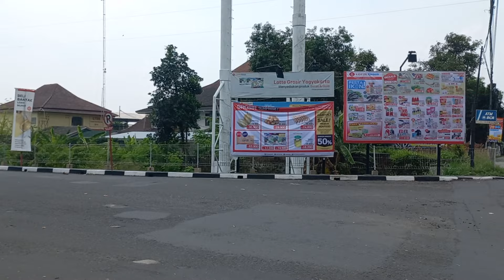Perkembangan Tol Jogja Solo di Lotte Grosir Ring Road Utara | Apakah Hotel Inside Terkena Tol⁉️